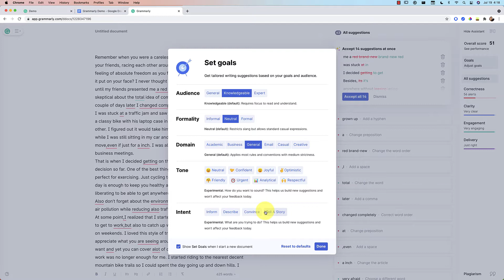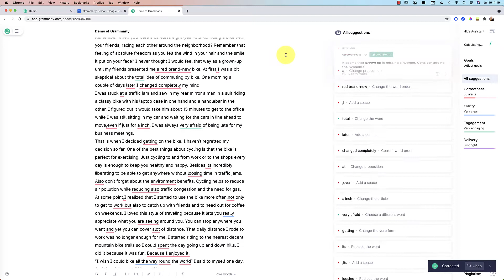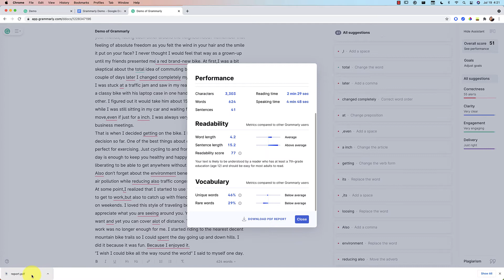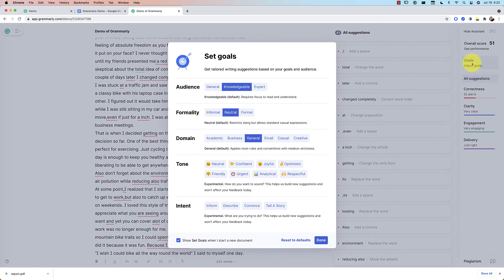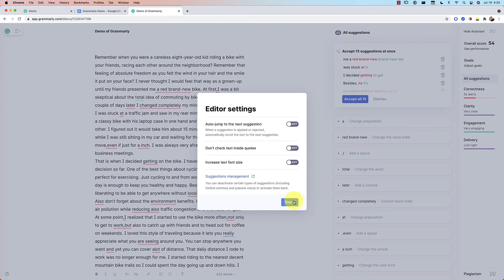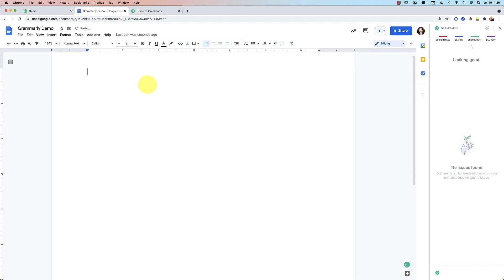Making the Most of Grammarly Premium, Updated 2021 — Plagiarism checker, Advanced Corrections & More